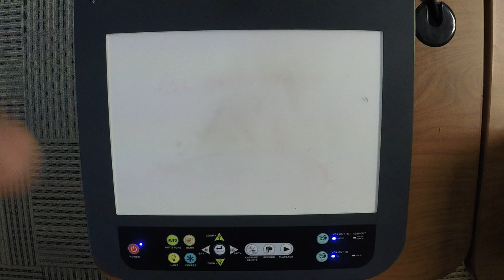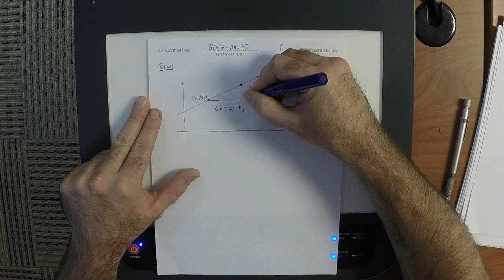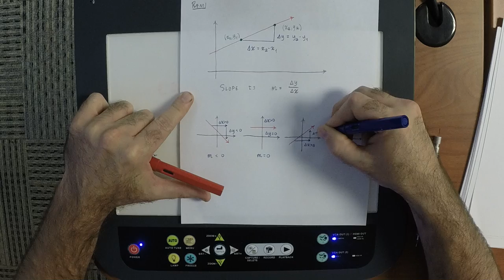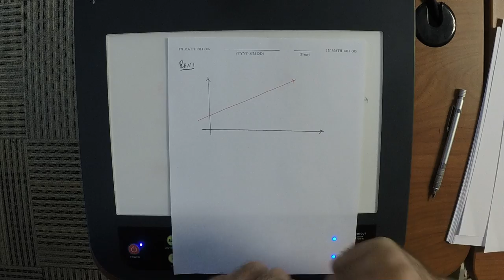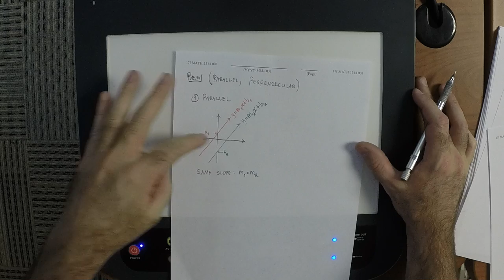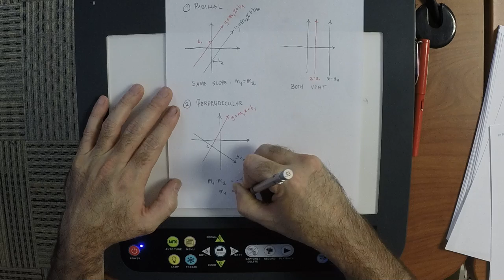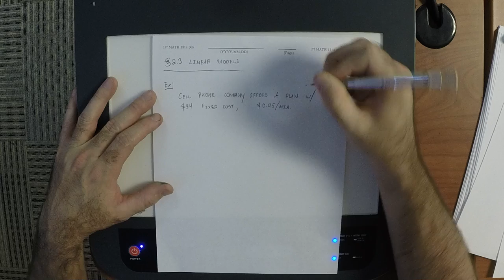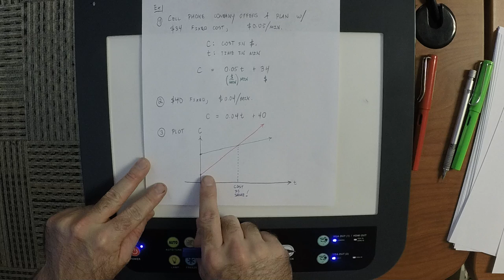17f MATH 1314: lecture_11